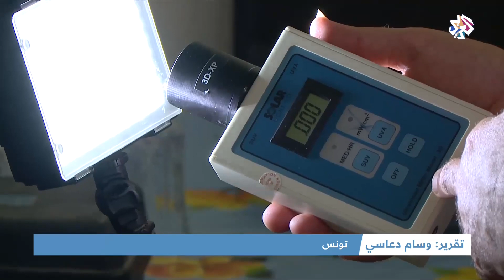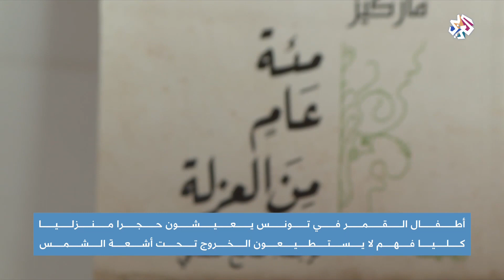أطفال القمر في تونس يعيشون حجرا صحيا كليا بسبب عدم قدرتهم الخروج في أشعة الشمس │أخبار العربي